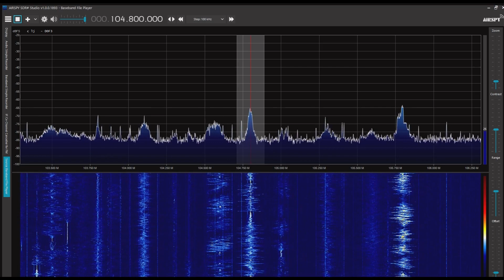保定交通広播 104.8MHz 2022/07/13 0930 JST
Airspy R2＋SDR#＋CLP-5130-1

河北省保定市